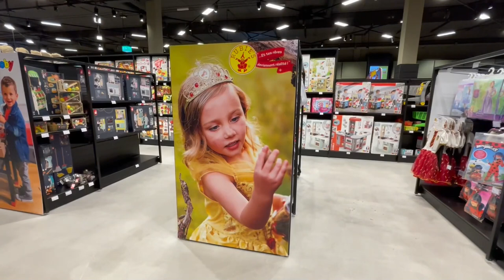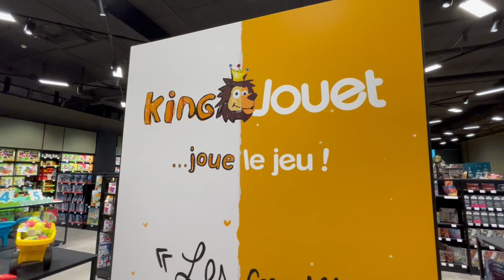King Jouet Suisse - Inauguration du nouveau concept de Neuchâtel, centre commercial 'Manor Marin'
l'expérience client évolue chez King Jouet, fort de son nouveau concept implanté sur plusieurs magasins en France, le groupe à choisi son nouveau site de Neuchâtel pour l'intégrer dans l'un des plus important centre commercial de Suisse.

Découvrez en vidé, les atouts de ce nouveau magasin et les propos de :

▪️ Pierre Chalmandrier, directeur du réseau King Jouet Suisse.
▪️ Maxime Hocde, directeur du magasin

Les fournisseurs :
▪️ Peter Cygax, Carletto
▪️ Frankin Herz, Sombo
▪️ Yves Menu, Suissgames